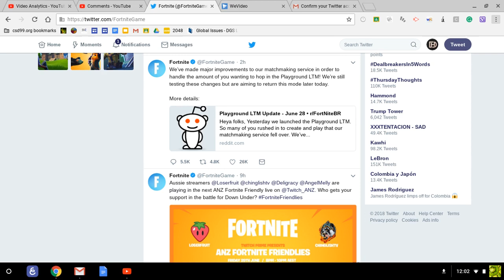PLAYGROUND is Coming TODAY! (Confirmed by Epic Games) - Fortnite Battle Royale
I just wanted to inform you guys real quick that Playground will be returning to Fortnite today, although we don't know when.  Have fun!